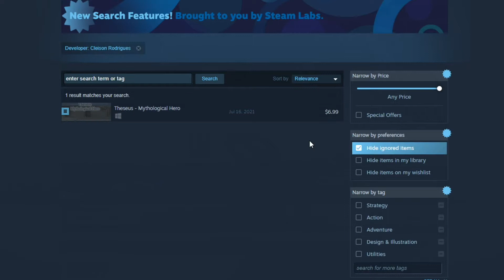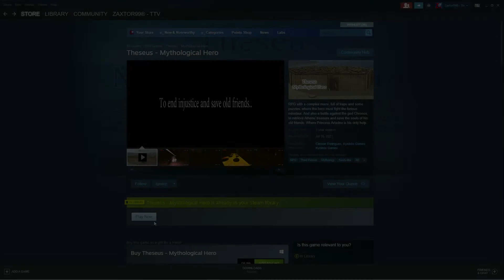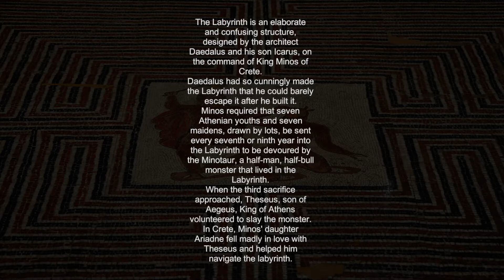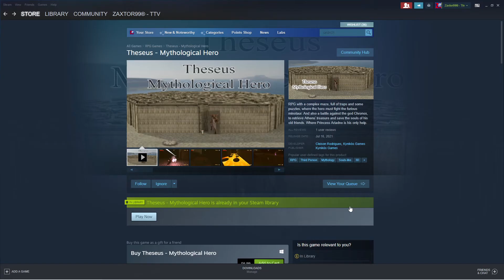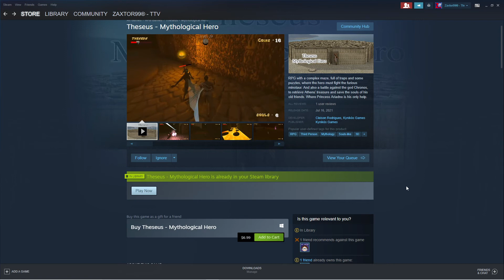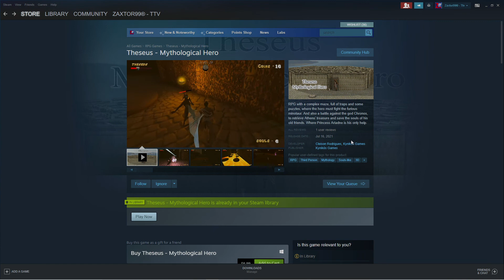M.I.S.S. #169 - Theseus - Mythological Hero - I Feel Really Sad For Theseus Being Stuck In This Game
Thank You for being here and watching!  It makes me feel special, loved, appreciated, and all that cozy good stuff!  ..Stay safe out there!  =)